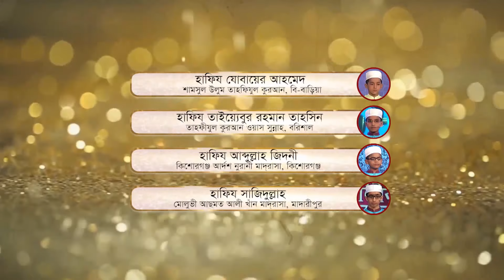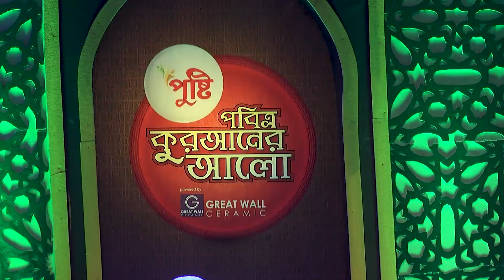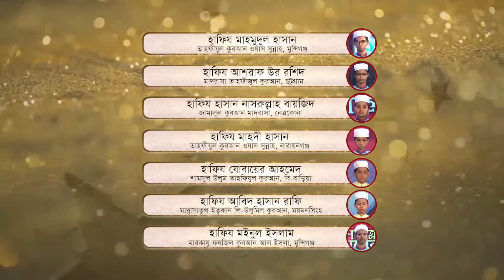Pusti Quraner Alo 2019 Ep 18। পুষ্টি কুরআনের আলো ২০১৯ পর্ব ১৮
আপনারা দেখছেন পুষ্টি পবিত্র কুরআনের আলো ২০১৯। পর্ব- ১৮
বিশেষ আকর্ষণ- হাফিয যোবায়ের আহমাদ (বি-বাড়িয়া) এবং
তাফসীর করবেন রাফি বিন মুনির
আজকের পর্বে যারা থাকছে…
ক- হাফিয যোবায়ের আহমাদ- বি-বাড়িয়া
খ- হাফিয তাইয়্যেবুর রহমান তাহসিন- বরিশাল
গ- হাফিয আব্দুল্লাহ জিদনী- কিশোরগঞ্জ
ঘ- হাফিয সাজিদুল্লাহ- মাদারীপুর

দেখতে চোখ রাখুন আজ বিকাল ৫:২৫মি থেকে... একযোগে প্রচারিত হবে জনপ্রিয় চ্যানেল "বাংলাভিশন", “পবিত্র কুরআনের আলো” ফ্যান পেইজ ও “QuranerAloTV” ইউটিউব চ্যানেলে।